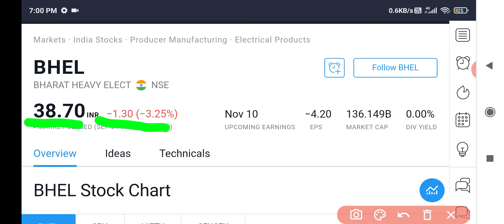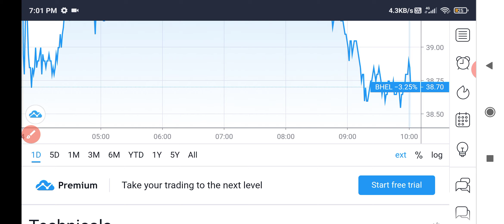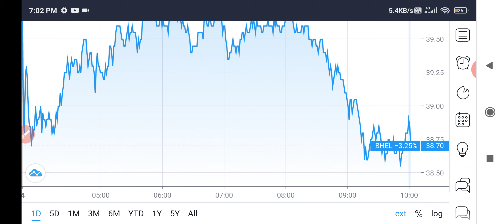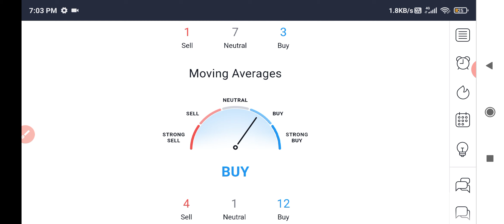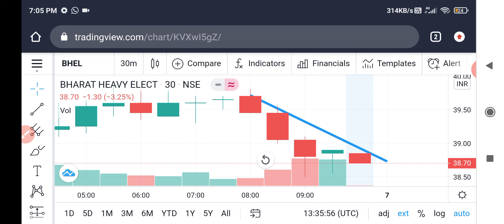Bhel share news||Bhel share price||Bhel 7th september targets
Bhel share today latest news